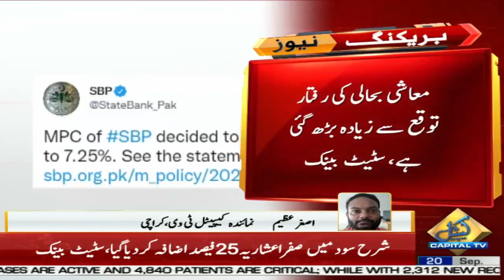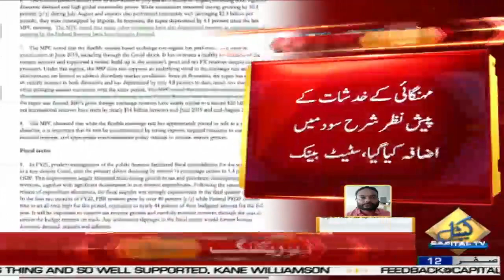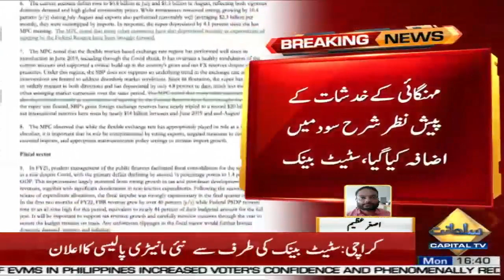New monetary policy announced, interest rate increased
اسٹیٹ بینک نے دو ماہ کیلئے نئی مانیٹری پالیسی کا اعلان کر دیا ہے، پالیسی ریٹ کے تعین کے لیے بورڈ آف گورننس کا گورنرانسٹیٹ بینک کی زیرصدارت ہوا۔ اجلاس میں بورڈ ممبران پالیسی ریٹ پر بحث  کی اور پالیسی ریٹ کا حتمی فیصلہ گورنراسٹیٹ بینک نے کیا۔

اعلامیے کے مطابق شرح سود میں اعشاریہ 25فیصد اضافہ کر دیا گیا ہے۔ شرح سود 7اعشاریہ25 فیصد ہو گئی ہے۔ پاکستان میں گزشتہ 15 ماہ سے شرح سود7 فیصد پر برقرار تھی۔

پاکستان تحریک انصاف نے جب حکومت سنبھالی تو شرح سود 6.5 فیصد پر تھی جو بتدریج اضافے سے 13.25 تک پہنچ گئی تھی۔

جنوری 2020 میں شرح سود13.2فیصد تھی۔ مانیٹری پالیسی کمیٹی نے 17 مارچ کے اجلاس میں پالیسی ریٹ میں 75 بیسس پوائنٹس کی کمی کا فیصلہ کیا تھا جس کے بعد شرح سود 13.25 فیصد سے 12.50 فیصد تک کم ہوئی۔

ایک ہفتہ کے بعد 24 مارچ 2020 کو ایم پی سی کا ہنگامی اجلاس پھر منعقد ہوا تاکہ کورونا وائرس کی وبا کے اقتصادی اثرات کا ازسر نو جائزہ لیا جا سکے۔ اجلاس میں شرح سود میں مزید 1.50 فیصد کی کمی کا فیصلہ کیا گیا جس کے بعد شرح سود 11 فیصد تک کم ہو گئی۔

State Bank of Pakistan's new monetary policy, State Bank of Pakistan
decides to raise the policy rate by 25bps to 7.25% | 20 September 2021